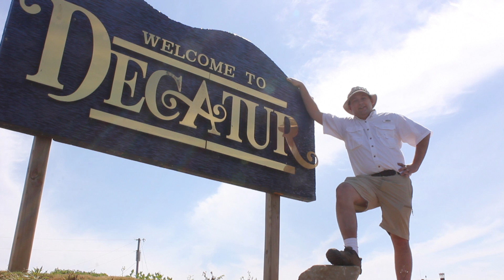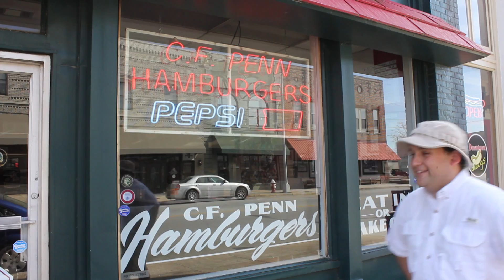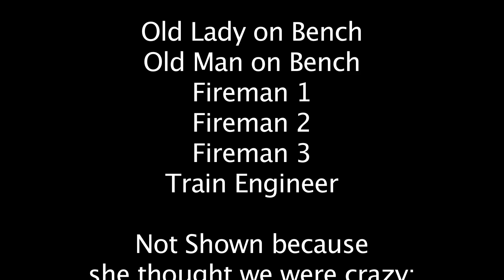Decatur Walk (Neature Walk Parody)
For me, Decatur is one of the neatest things on this planet, that's why me and Destin started making Decatur Walk, so everyone else can know how neat it is too instead of just me and Destin knowin it.

Thanks to Tall Cans for permission to use Pondskipper.

for the idea!!!